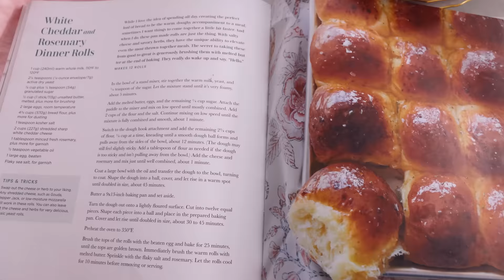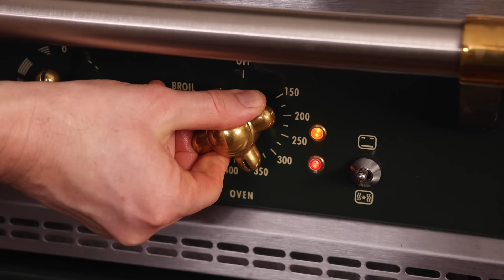Amazing Cheesy Dinner Rolls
These buttery, pillowy soft dinner rolls full of cheesy flavor and kissed with rosemary are going to be the star of your next dinner. Really easy to make and they go with everything!  I love the combination of salty cheese and savory herbs with this rich roll; warm out of the oven and brushed with butter, it's just about perfect. This recipe just so happens to be from the Winter chapter of my book so if you have a copy, crack it open and bake along with me!